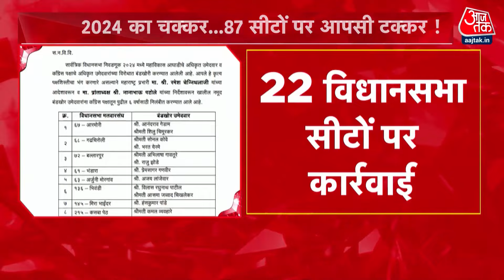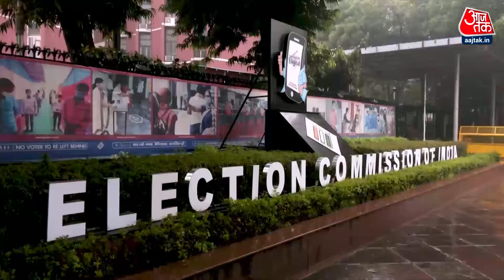Dangal: महाराष्ट्र विधानसभा चुनाव में असली-नकली दलों का फैसला जनता करेगी | Shiv Sena | Sahil Joshi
महाराष्ट्र में विधानसभा चुनाव के लिए 8 दिनों का इंतजार खत्म होने जा रहा है, जहां शिवसेना और एन सी पी के दो टुकड़े मैदान में हैं. असली और नकली दल का फैसला अब जनता करेगी. इस चुनाव में विशेष बात यह है कि दोनों दलों के चार टुकड़े मैदान में हैं और यह अनिश्चित है कि मतदाताओं का रुख किस तरीके से होगा. इस बार के चुनाव में महाराष्ट्र की राजनीति के नए दौर की शुरुआत होगी, जिसमें जनता अपने वोट के द्वारा असली और नकली दलों को पहचानने का फैसला करेगी.